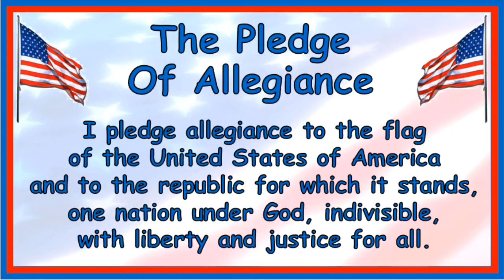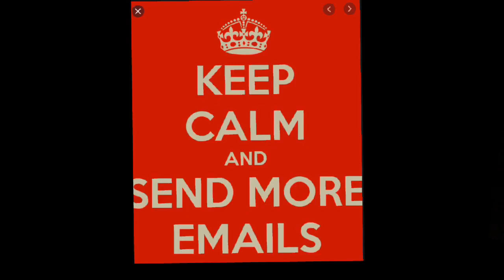Morning Announcements April 1 2020#gkecats